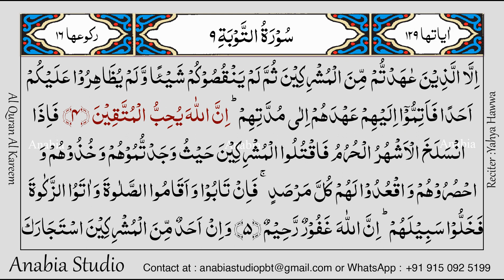KR 0465 Arabic